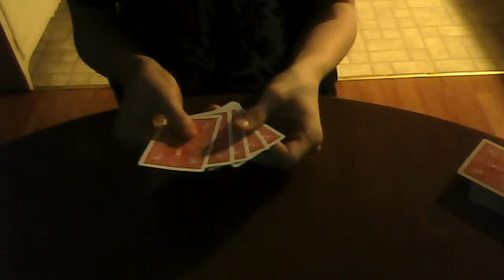That's not Possible - Card Trick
Whatz Up everyone. o/
Been a while, but got a card trick posted. Sorry for the cat, didn't know she would want to be in the spot light.
And if you haven't, please check out Andyfieldmagic, he's a great magician on YouTube.
For those who watch, I hope you enjoy, and good luck to anyone that needs it. :)